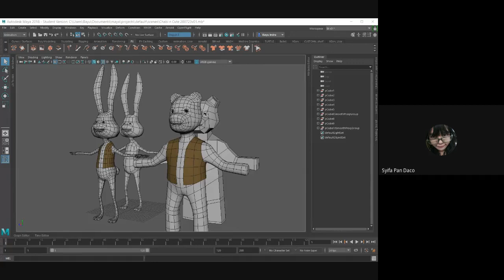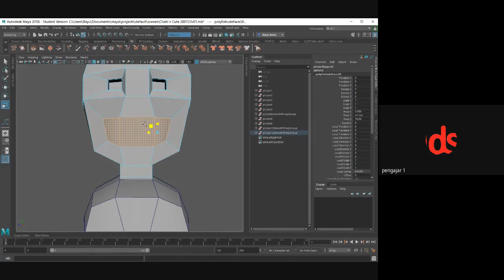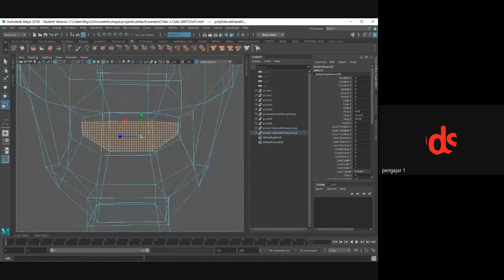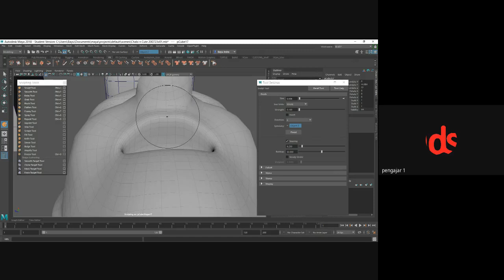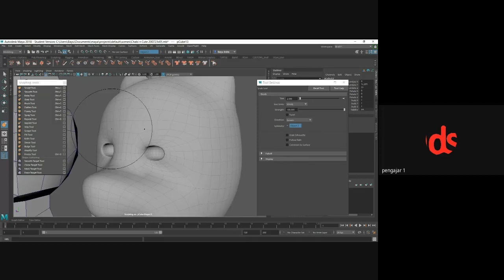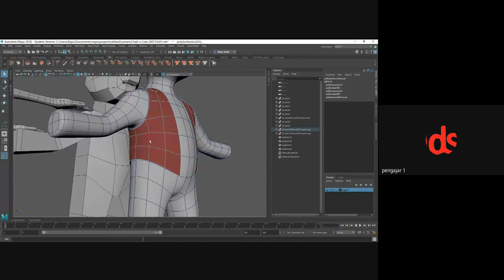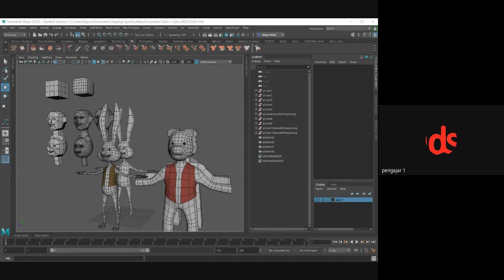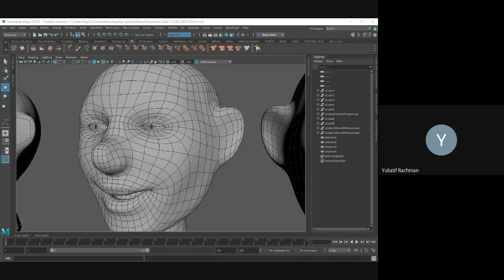Bikin Karakter 3D Chibi pt03 20200723